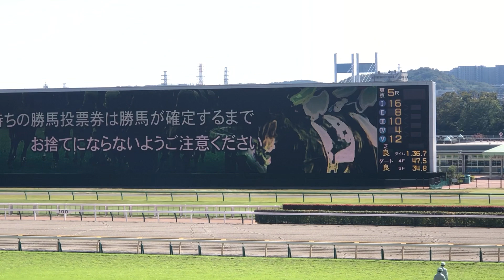【現地】プレサージュリフト メイクデビュー東京 新馬戦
2021/10/24
東京5R 2歳新馬戦

プレサージュリフト 大野拓弥
父 ハービンジャー
母 シュプリームギフト
母父 ディープインパクト
姉 オールアットワンス
叔母 デアレガーロ

JRA全開催日 早朝更新
予想・馬旅・POG ブログ